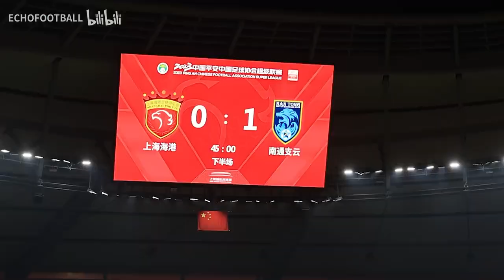Shanghai Port FC｜shanghai pudong football stadium｜fans chant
上海海港VS南通支云
球迷助威现场原声